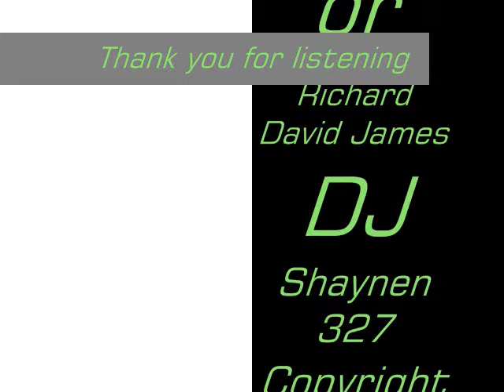Shaynen327 - Airborn - Remix